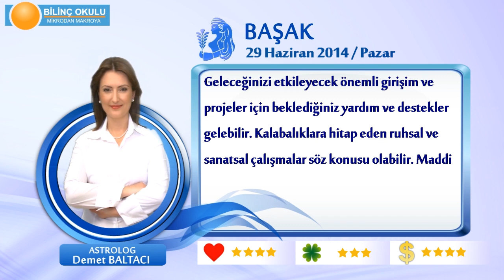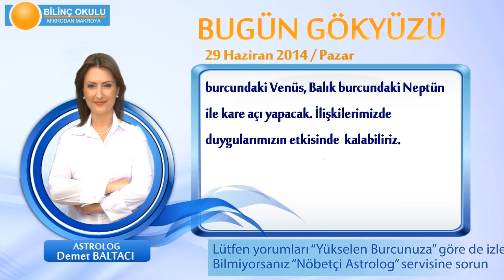BAŞAK Burcu, GÜNLÜK Astroloji Yorumu,29 HAZİRAN 2014, Astrolog DEMET BALTACI Bilinç Okulu